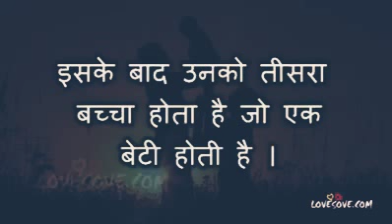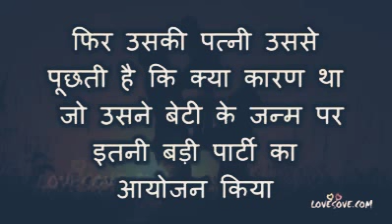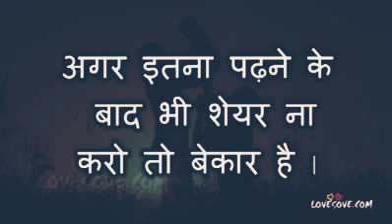मोटिवेशनल रियल विडियो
Np